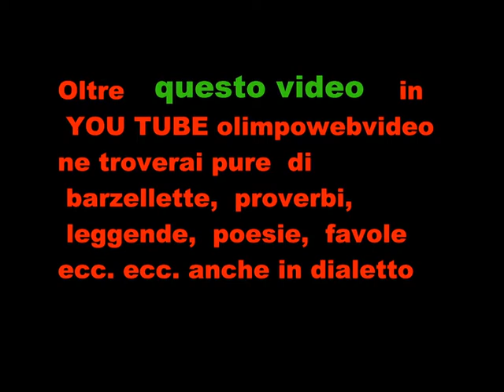Errabundi musici alla sagra dei due castelli in festa del 2011 a Malpaga file 1° video.wmv